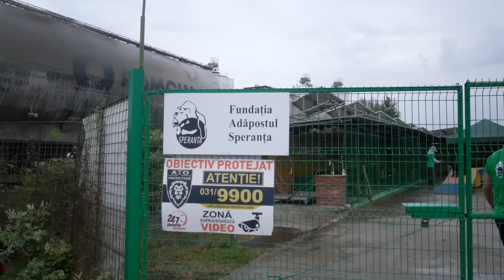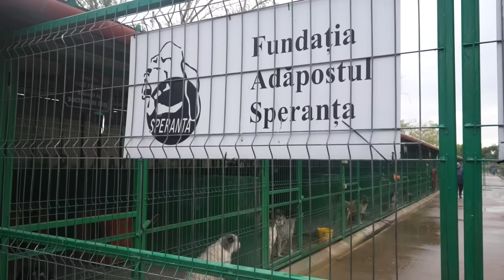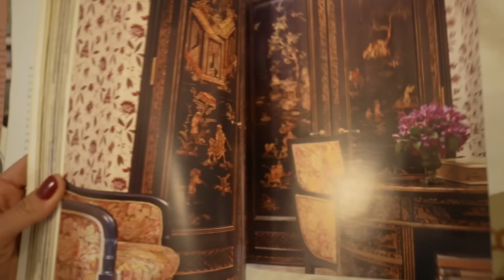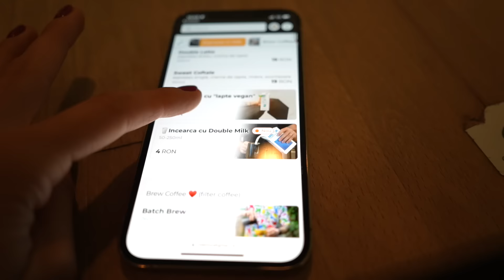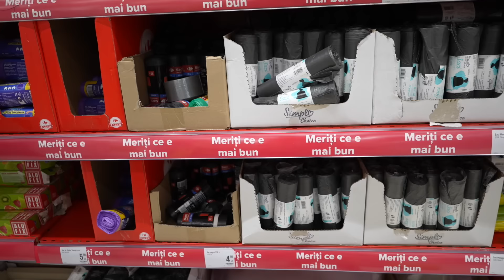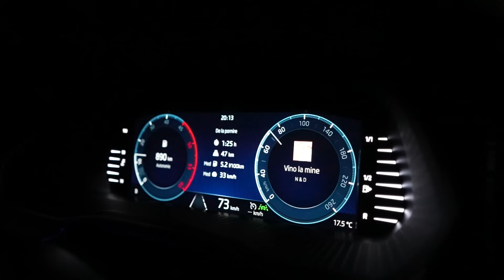SPERANTA | Andreea Balaban